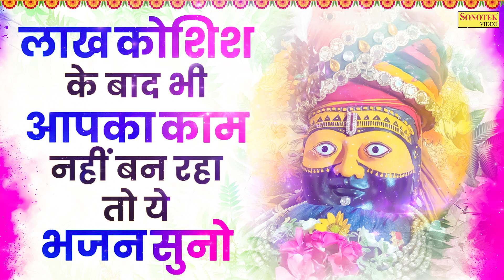लाख कोशिश के बाद भी आपका काम नहीं बन रहा हो ये भजन सुनो ~ खाटू नगरी में देखो करामात हो गयी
Title :- खाटू नगरी में देखो करामात हो गयी  00:00

Title :- ओ श्याम खाटू वाले मुझे दर पे तू बुलाले 05:09

Title :- सुनो खाटू वालो श्याम से  कहदो भक्त तुम्हारा दर पे खड़ा है 10:57

Title :- भक्तों चलो रे खाटू श्याम 17:55

श्याम_बाबा_के_भजन
सुपरहिट_भजन
नॉनस्टॉप_खाटू_श्याम_भजन
shyam bhajan,
khatu bhajan,
khatu shyam,
khatushyam ji,